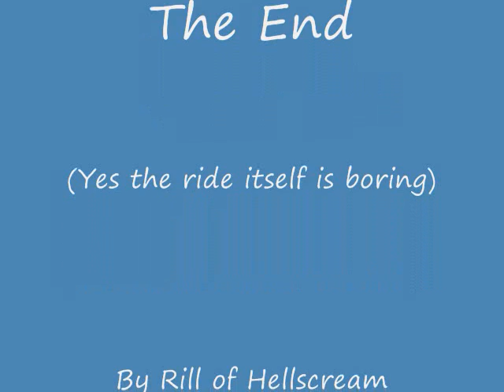Turtle Boat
A turtle boat in Wrath of the Lich King beta.